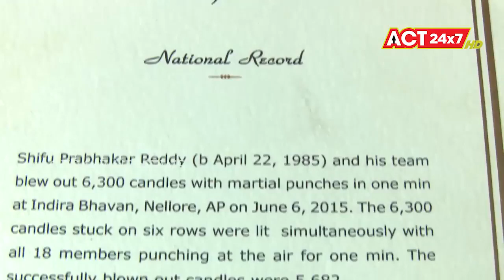Nellore Kung-fu Satya Martial arts Training Magunta Lay Out Master Prabhakar Reddy India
Sifu Master Prabhakar Reddy  International Shaolin Temple Master Prabhakar Reddy Nellore Tai chi classes training camp
Best Kung-fu training camp India Wushu weapons
Tai chi Training Camp in Teach Master Prabhakar Reddy
International Martial arts Expert Trainer Shifu Master Prabhakar Reddy is a Trained China,Japan,Thailand,Malaysia,Sri Lanka,Indian Martial arts.
12 World Records holder Master Prabhakar Reddy
He Teach Now Special Training In India. Hostel Facility Available.
and More.
Hyderabad Karate black belt ladies Kung-fu weapons training camp Master Prabhakar Reddy
Secunderabad Wing chun Kung-fu warrior training
Vijayawada Karate black belt training camp
Ongole Kung-fu warrior training camp
Nellore city Karate black belt weapons training camp India Shaolin Temple Kung-fu